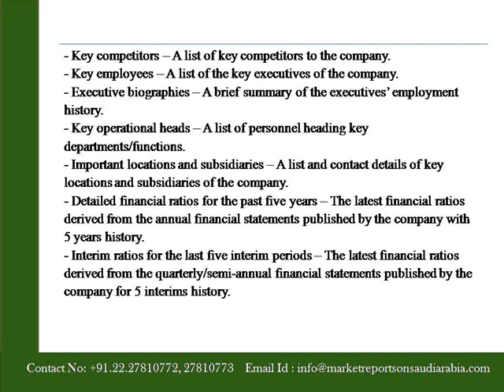Mobile Telecommunications Company Saudi Arabia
11 April, 2015, Navi Mumbai, India: Marketreportsonsaudiarabia.com presents a new report on “Mobile Telecommunications Company Saudi Arabia - Financial and Strategic SWOT Analysis Review” The profile helps you formulate strategies that augment your business by enabling you to understand your partners, customers and competitors better.